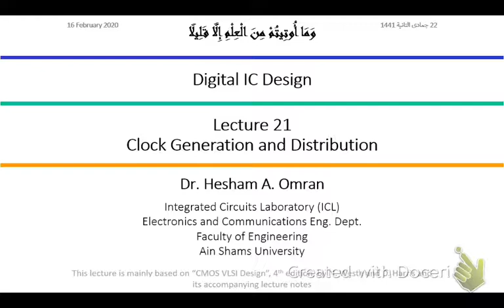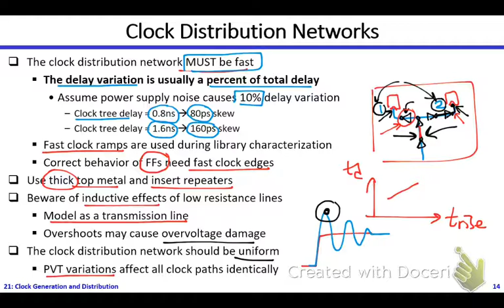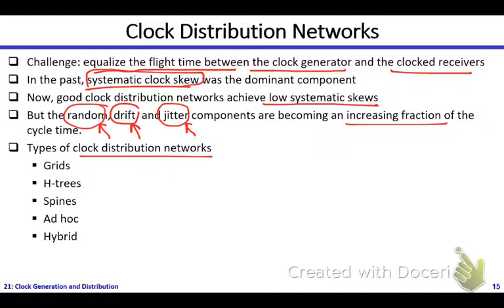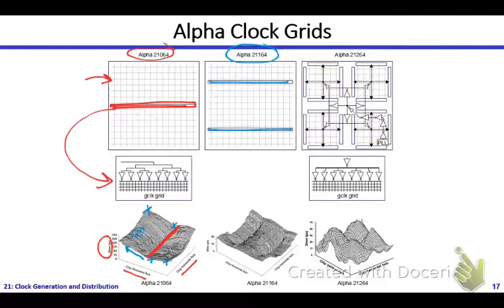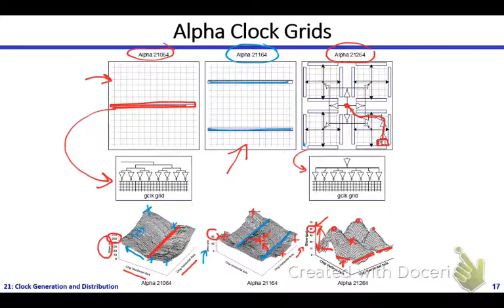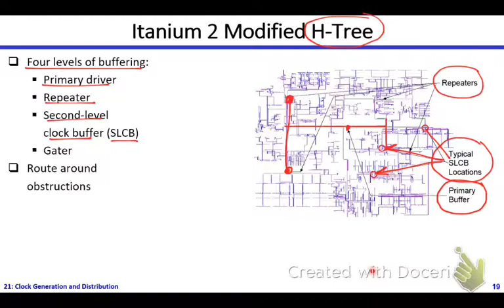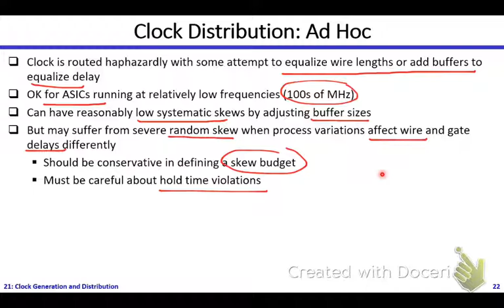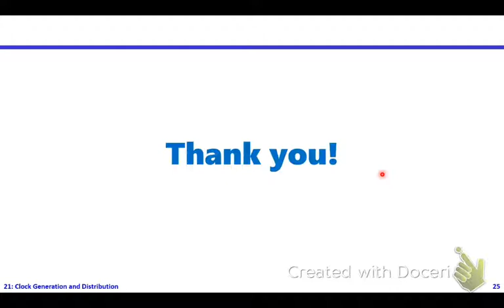Digital ICs | Dr. Hesham Omran | Lecture 21 Part 2/2 | Clock Generation and Distribution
Digital Integrated Circuit Design | Dr. Hesham Omran | Lecture 21 Part 2/2 | Clock Generation and Distribution
Topics covered in this video:
- Clock Distribution Networks
- Clock Distribution: Grids
- Clock Distribution: H-Trees
- Clock Distribution: Spines
- Clock Distribution: Ad-hoc
- Clock Skew Budget